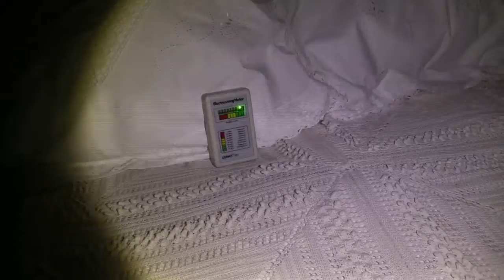Real Ghost Hunting: Rogers Mansion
Real Ghost Hunting: Rogers Mansion S1 EP2.

Lead By Founder Michael Cardinuto and Lead Investigator Dimitrios Haritos LIPI investigates Rogers Mansion. In this Raw footage show of what it's like being on a real paranormal investigation.

for more information about our group.